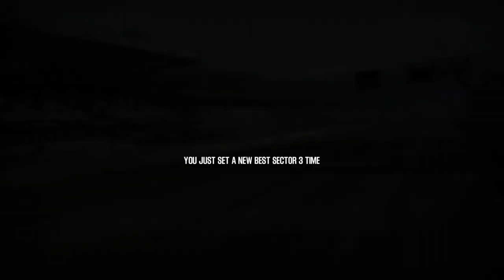Shift 2 Unleashed Add-on Car Lamborghini Asterion LPI910 4 Concept - Hockenheimring 1982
Revisiting old game shift 2 unleashed with modded Lamborghini Asterion LPI910 4 Concept on Hockenheimring 1982